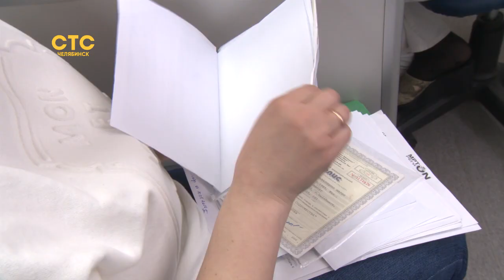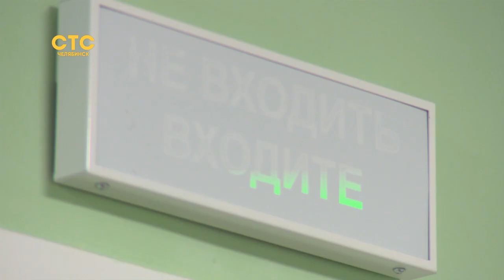Внеочередной медосмотр помог челябинке вовремя обнаружить рак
Случай Марии может стать примером для многих женщин